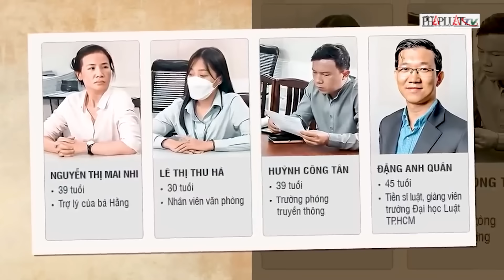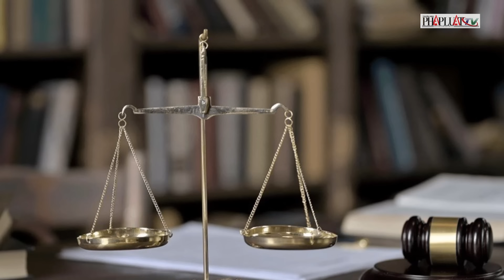4 đồng phạm của bà Nguyễn Phương Hằng kháng cáo, hình phạt sẽ tăng hay giảm? | Tin nhanh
PLO | Phiên phúc thẩm bà Nguyễn Phương Hằng cùng đồng phạm đã diễn ra như dự kiến. 4 bị cáo gồm Đặng Anh Quân (tiến sĩ luật) trước đó bị tuyên phạt 30 tháng tù; Nguyễn Thị Mai Nhi (trợ lý của bà Phương Hằng), Lê Thị Thu Hà (nhân viên Công ty CP Đại Nam), Huỳnh Công Tân (trưởng phòng Truyền thông Công ty CP Đại Nam) cùng bị tuyên phạt 18 tháng tù. Sau khi có bản án sơ thẩm, các bị cáo Quân, Nhi, Hà, Tân có đơn kháng cáo xin giảm nhẹ hình phạt vì cho rằng mức án mà TAND TP.HCM đã tuyên đối với các bị cáo là quá nặng. Tuy nhiên, theo các quy định, 4 bị cáo này khó có cơ hội để các bị cáo trên được hưởng tình tiết giảm nhẹ, hoặc ít ra là có tình tiết mới để HĐXX tòa phúc thẩm xem xét giảm án.
Tại Điều 355 Bộ luật Tố tụng hình sự 2015 có quy định về thẩm quyền của Hội đồng xét xử phúc thẩm có quyền: Không chấp nhận kháng cáo, kháng nghị và giữ nguyên bản án sơ thẩm; Sửa bản án sơ thẩm; Hủy bản án sơ thẩm và chuyển hồ sơ vụ án để điều tra lại hoặc xét xử lại; Hủy bản án sơ thẩm và đình chỉ vụ án; Đình chỉ việc xét xử phúc thẩm.
Như vậy, người kháng cáo bản án hình sự sơ thẩm nếu như không có thêm các tình tiết giảm nhẹ hay những tình tiết, chứng cứ làm thay đổi tình tiết vụ án có lợi cho người bị buộc tội thì bản án sơ thẩm có thể được giữ nguyên và người bị buộc tội sẽ không được giảm nhẹ hình phạt. Ngoài ra, nếu các bị cáo không có thêm tình tiết tăng nặng thì bản án sơ thẩm sẽ được giữ nguyên.